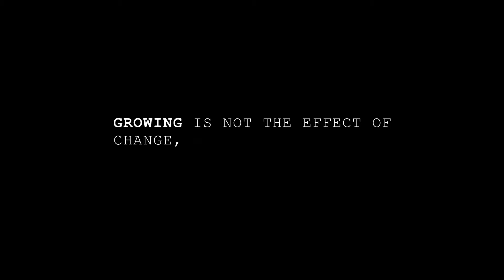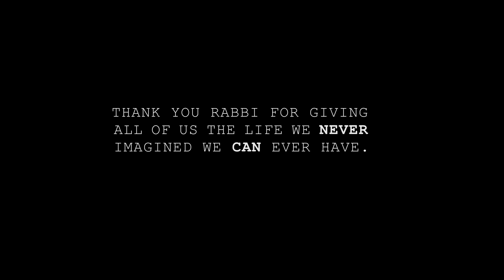A glimpse into the works of Orthodox Rabbi Y. M. Lichtenstein